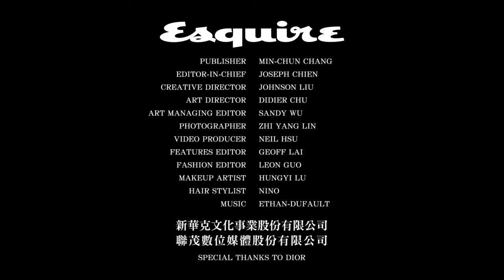【人物】Esquire封面人物/范少勳/時尚影音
【聯茂數位】
20年拍攝經驗，與全球最大媒體集團合作，深耕20多年國際時尚媒體，與國際精品接軌，提供獨有的精緻與深度抓住消費者的心。

企業形象/商業影片/時尚影音/名人訪談/活動紀錄/形象短片/風格單品/